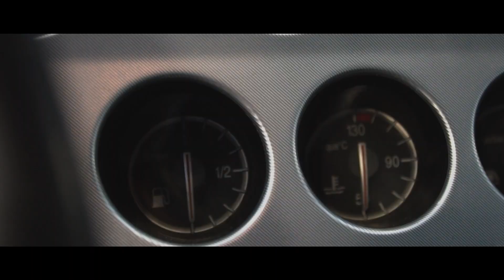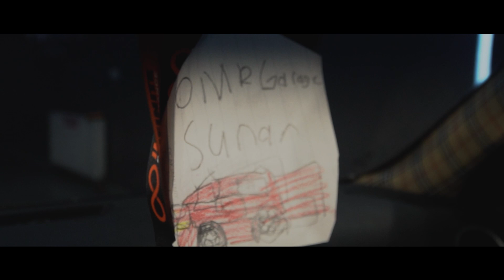Alfa Romeo 159 Modifikasyon Serüveni: Projeyi Aldık, Tamamladık ve İşte Sonuç! 🚗💨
Alfa Romeo 159'u projemiz haline getirdik ve bu süreci sizinle paylaşmaktan heyecan duyuyoruz! Aracı aldık, özel bir dokunuşla modifiye ettik ve nihayet projeyi tamamladık. Sizi her adımda yanımıza davet ediyor, detaylı inceleme ve keyif dolu anlar için videomuzu izlemeye çağırıyoruz. 🚗💥🎥

OMRGarage Takip Edin!